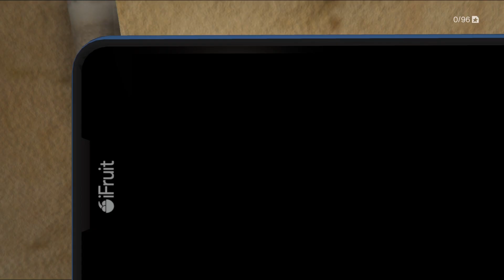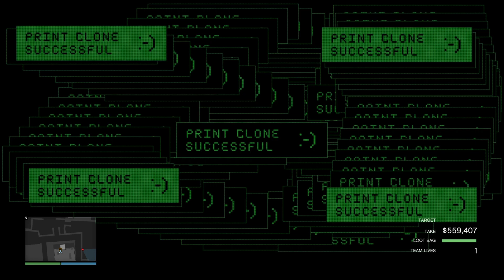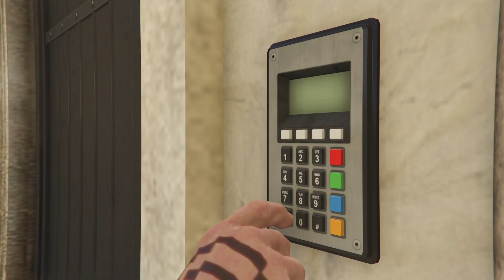GTA 5 I Spent A Day Doing Cayo Perico Door Glitches Because GTA 6 Can't Come Any Sooner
Embark on an exciting GTA 5 adventure as I spend a day uncovering the Cayo Perico door glitches that will leave you in awe! Join me as I delve into the depths of this tropical paradise, exploiting the game's mechanics to explore hidden areas and secret passages. With GTA 6 still a distant dream, I take it upon myself to showcase the limitless possibilities within GTA 5. Discover the tricks, glitches, and exploits that allow you to access restricted zones, find hidden treasures, and experience the game like never before. Get ready for a thrilling ride as we push the boundaries of Cayo Perico, leaving no door unopened! Don't miss out on this epic journey as we await the arrival of GTA 6. Keywords: GTA 5, Cayo Perico, door glitches, GTA 6, hidden areas, secret passages, game mechanics, explore, exploits, restricted zones, hidden treasures, boundary-pushing, epic journey, GTA 5 glitches, gaming adventure."